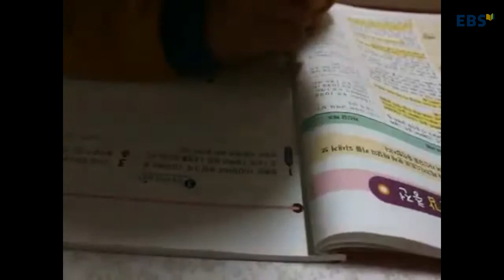단계별로 익히는 초등수학, 심화까지 완벽해!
우리아이 초등수학 연산은 가능한데
그 이상 심화학습을 어려워한다고요?

초등수학심화에 특화된 EBS초등 수학의자신감
1권만 있으면 초등수학 심화까지 어렵지 않아요!

EBS 초등 수자감으로 초등수학 단계별로 익히고
연산부터 응용, 심화까지 한 번에 해결해보세요!